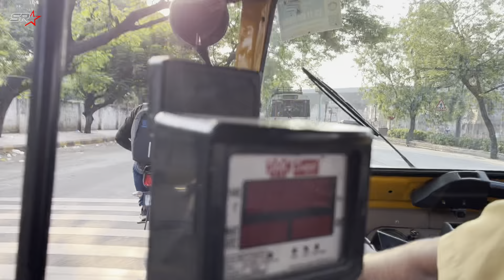Nanded Journey for Eid 🌙 Vlogging In Autorickshaw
Travel from Hyderabad to Nanded

My Mobile
My Mobile Case
Deity Mic
Boya Mic
Ulanzi Tripod
Action Cam Kit